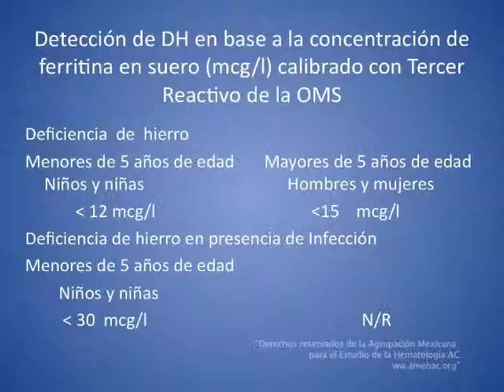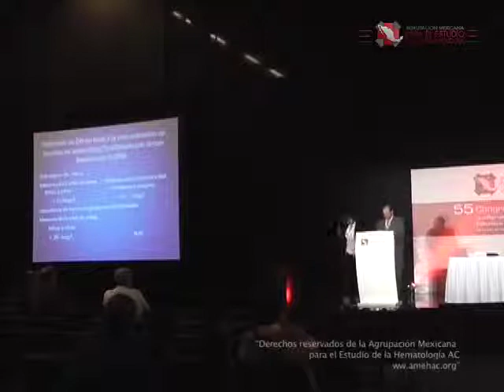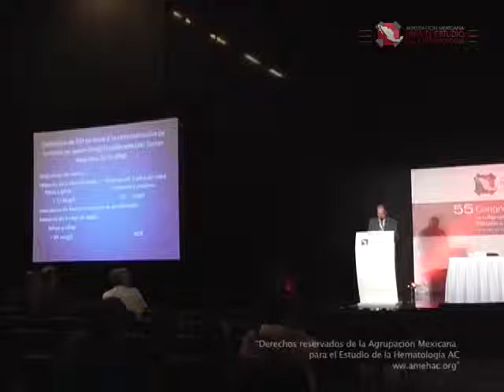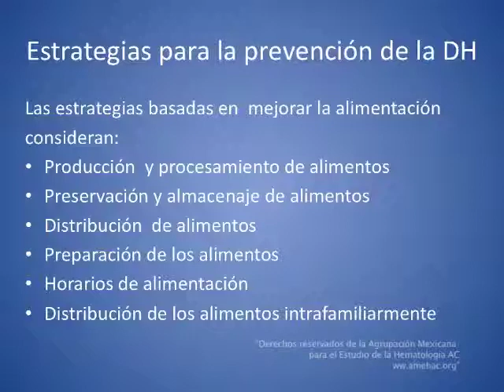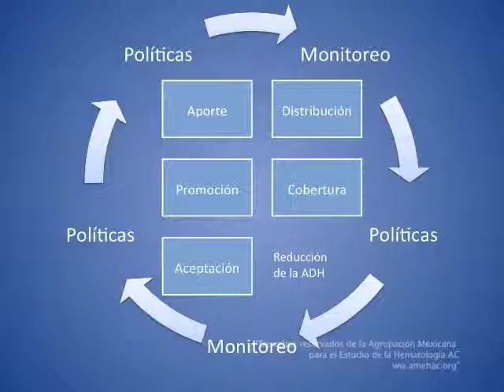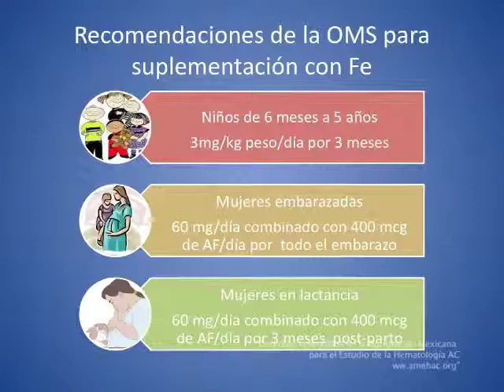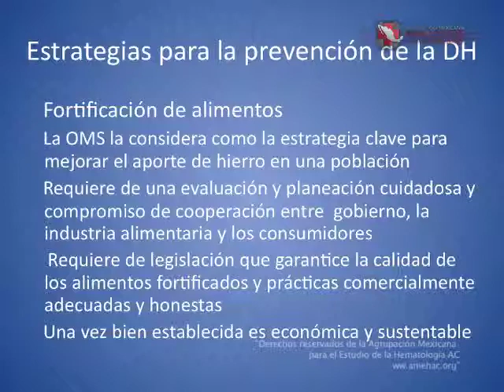Anemias parte 3